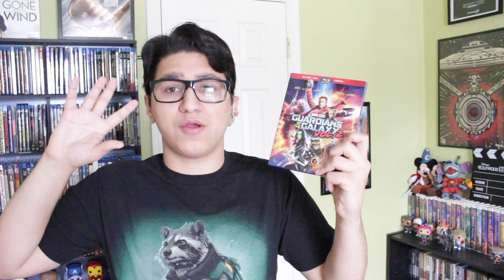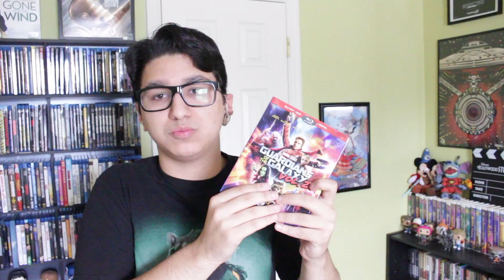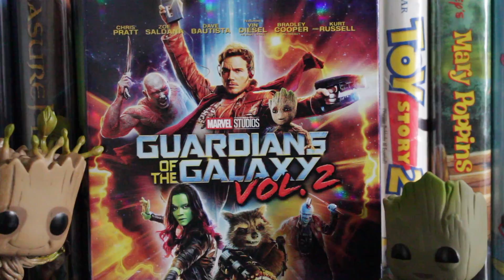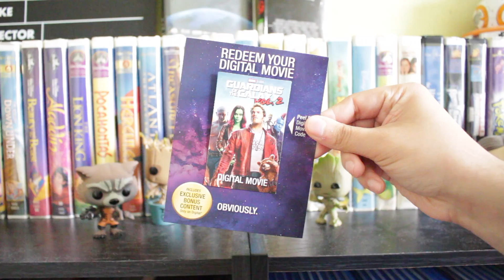Guardians and the Galaxy Vol 2- blu-ray review